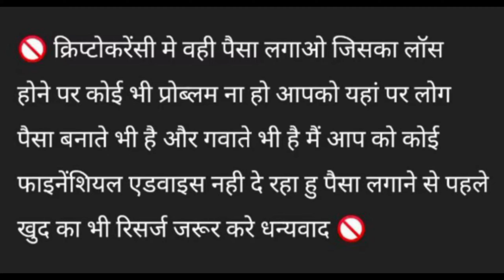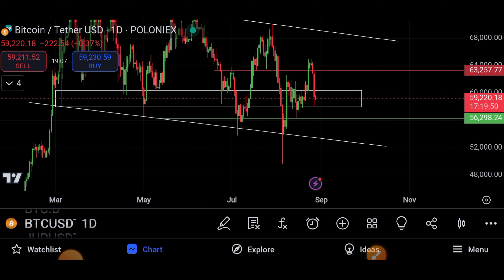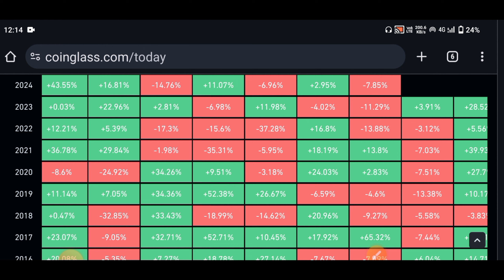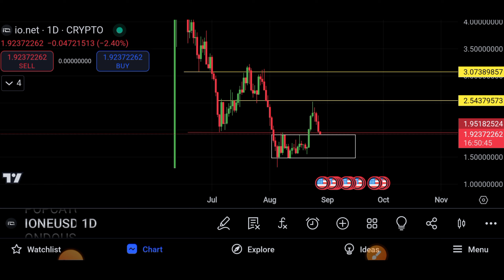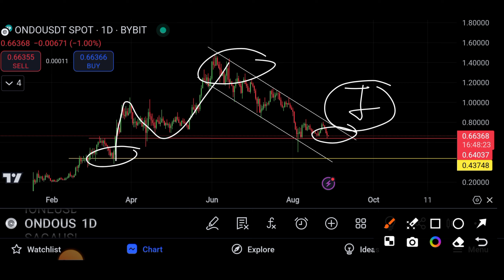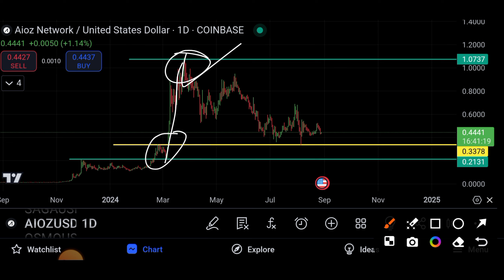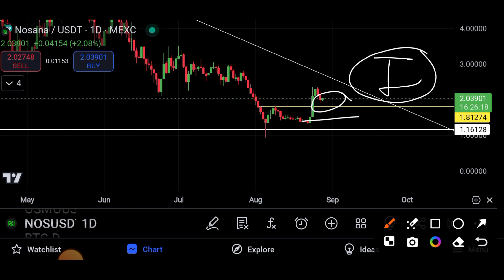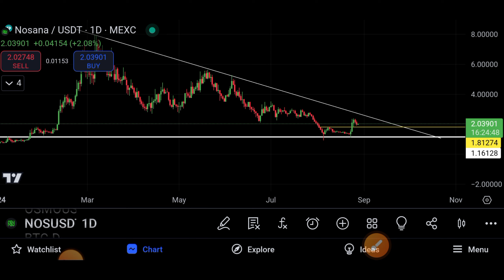BITCOIN CRASH URGENT UPDATE TODAY | BEST ALTCOINS चूकना मत!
Title: TOP 10 COINS FOR NEXT BULLRUN | TRENDING CRYPTO COINS 2024 | TOP 10 CRYPTO

Tags used : Top 5 Cryptocurrency to Invest in 2024,Top Coins for 2024,Best Coins to buy now,best coins for june,best coins for 2024,best altcoins for 2024,best altcoins to invest in 2024,best altcoins to buy,best altcoins to buy now,best coins for july 2024,best crypto coins to buy right now,best crypto coin to buy now,best crypto coins,best alts for july julycoins ,altcoins, ► Ignore- Crypto, cryptocurrency, blockchain, bitcoin, verasity, verasity crypto, sui, sui crypto, sui price prediction, kaspa, kaspa mining, best crypto to invest in, what cryptocurrency should I invest in, best crypto projects, how to make money in crypto, how to become a crypto millionaire, crypto bull run, top 5 cryptos to invest in may 2024, what are the best cryptocurrency projects, best crypto projects, best coins to make money, crypto 2024, bitcoin bubble, crypto hedge fund, crypto investor, crypto investor, crypto portfolio, what cryptocurrency to invest in, what cryptocurrency is on the rise, what cryptocurrency to buy on coinbase, which cryptocurrency to invest in, which cryptocurrency is growing the fastest, which cryptocurrency is best for long term investment, which cryptocurrency should i buy, which cryptocurrency will explode in 2024, Best crypto to buy now, Best crypto for july 2024, july 2024 crypto picks, Best crypto to buy in july 2024, crypto to buy right now, cryptocurrency to buy right now, cryptocurrency to invest in, cryptocurrency to invest in for 2024,